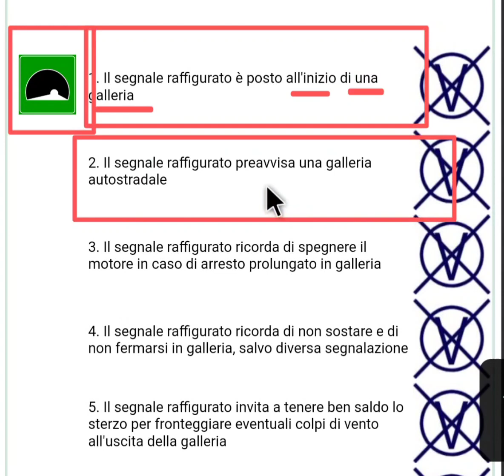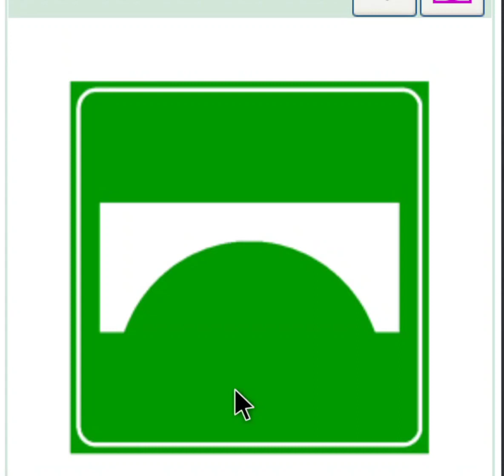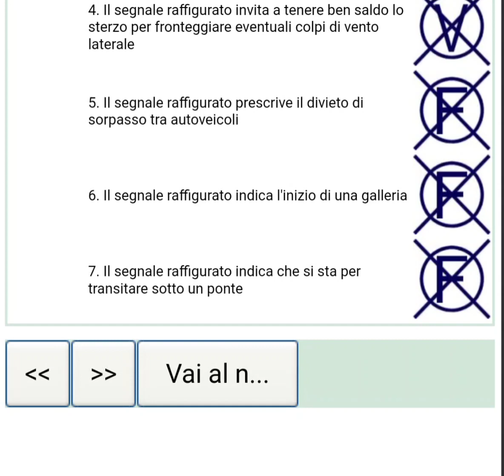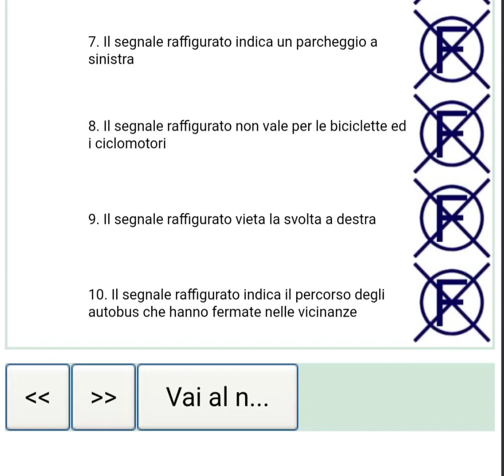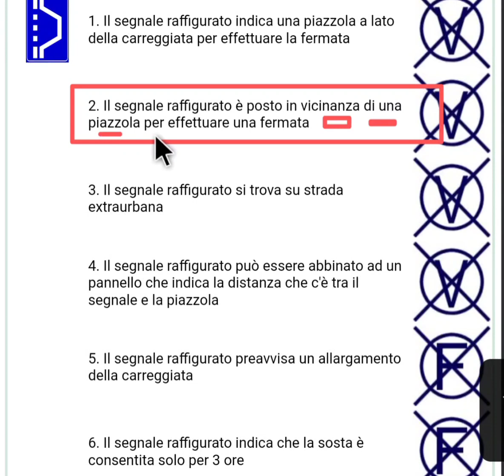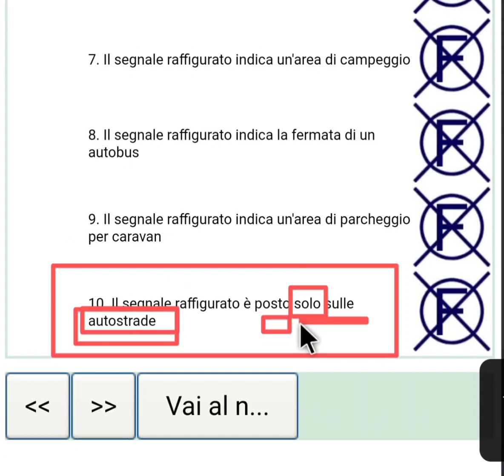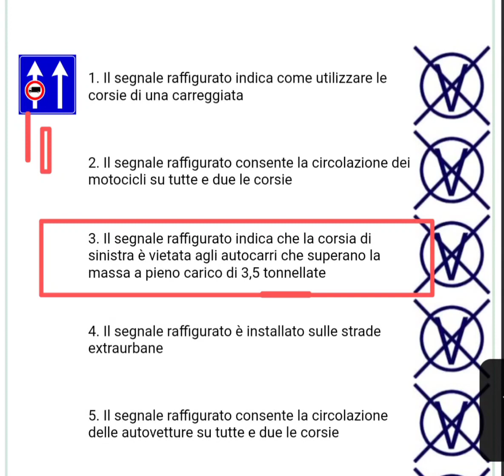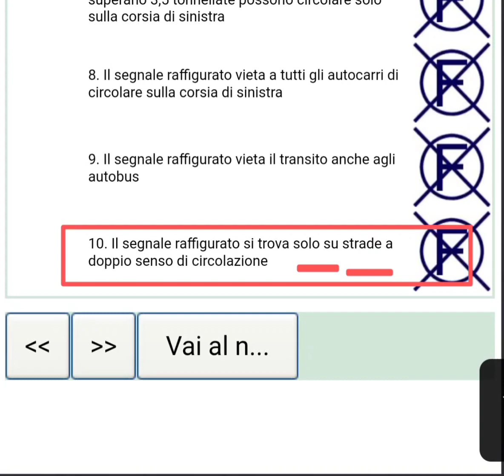Patente B in Urdu | Chapter 8 | Lesson 13 | Segnali di INDICAZIONE ‎@LearnWithZunair5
Segnale di GALLERIA
Segnale di PONTE
Segnale di SVOLTA A SINISTRA INDIRETTA
Segnale di PIAZZOLA DI SOSTA
Segnale di USO CORSIE su strada extraurbana